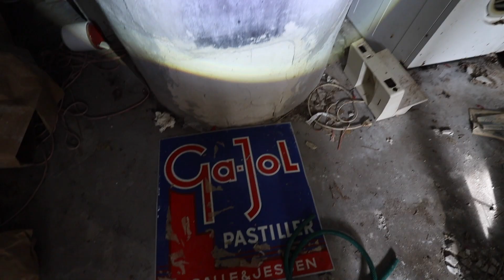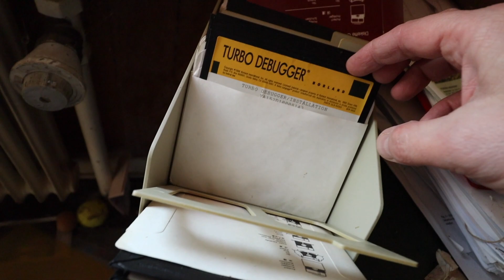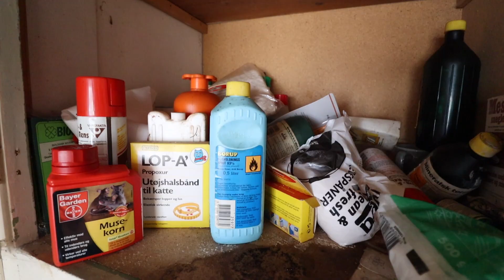A little forgotten house - Forladt hus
Books, computers and B&O stereo etc. has just been left behind in this house for many years now.